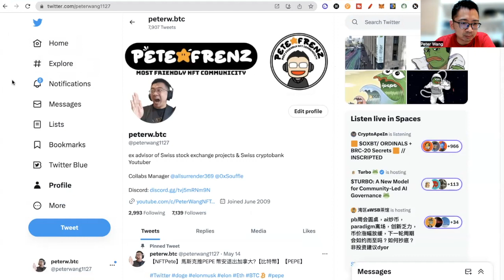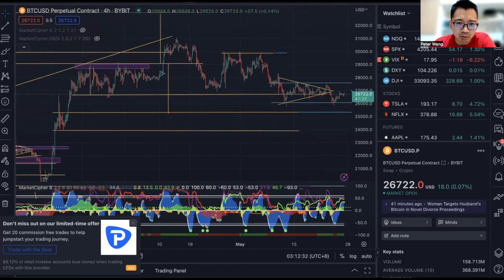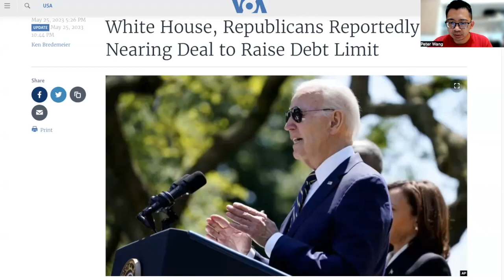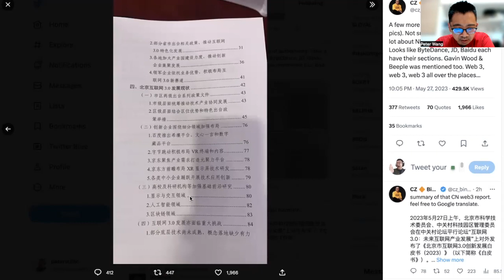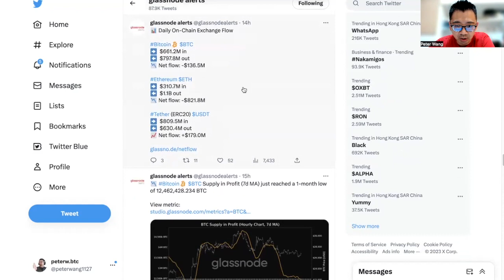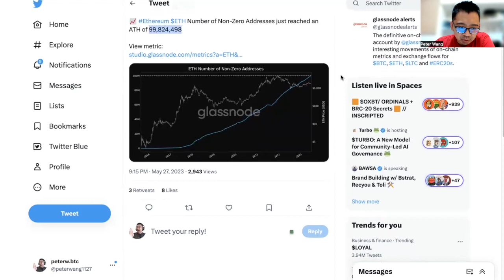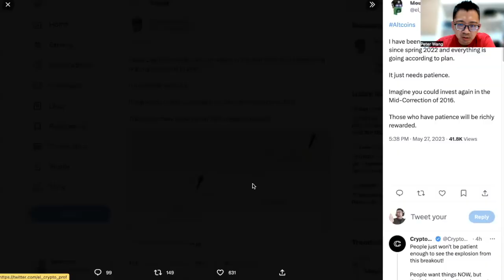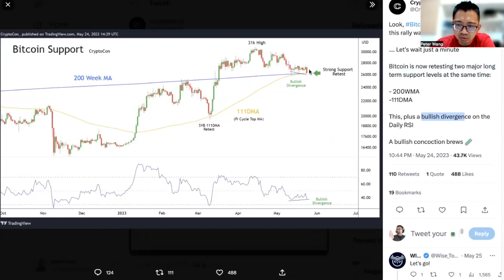比特幣往哪走？【比特幣】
***MEXC - 0 手續費
邀請碼15Tah

***Bitget
邀請碼K6BFV1

***Bybit
邀請碼J4Q9V

***zoomex
邀請碼ZX901106